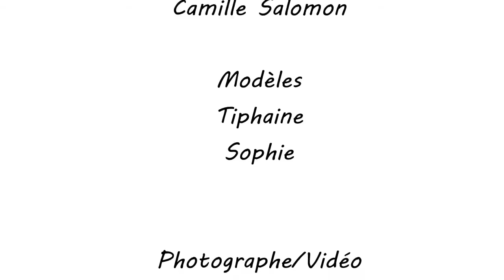Collection maillot de bain été 2013 par Monpetitbikini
Découvrez la collection maillot de bain été 2013 de Monpetitbikini

C'est en musique que vous pouvez retrouver les tendances de cet été 2013. Craquerez-vous pour les franges ? Le fluo ? L'imprimé tropical ? L' aloha vintage ? L'ethnique ? Ou encore pour les maillots rétros ?

, La boutique en ligne proposant un large choix de modèles tendances.